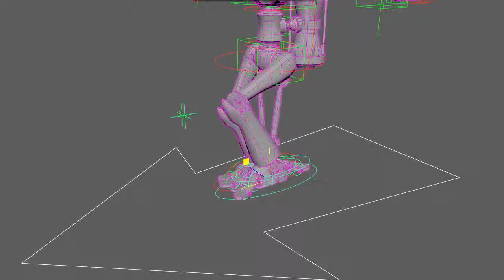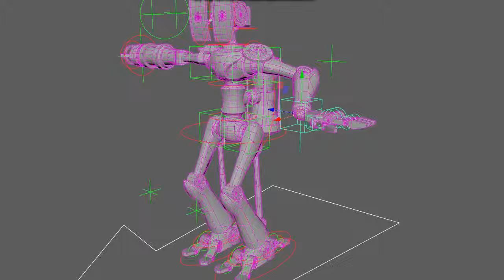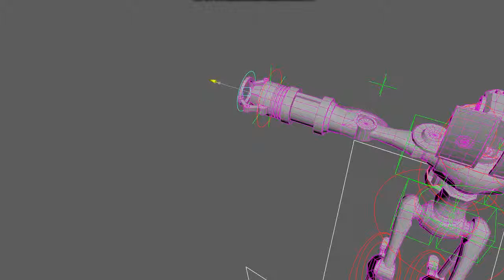NHTV IGAD Y2B Cronos Robot Rig Demo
This is part of a school project in which we had two weeks to make a small game at the NHTV University of Applied Sciences. We decided to make a 3D platformer in which you can manipulate time of certain objects.

This is a demo of the rig I made for the main character.